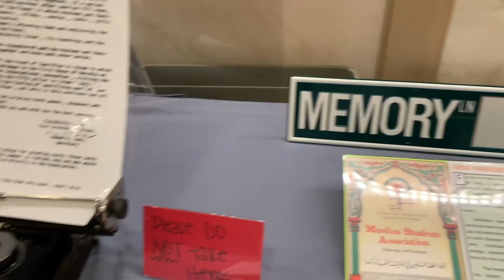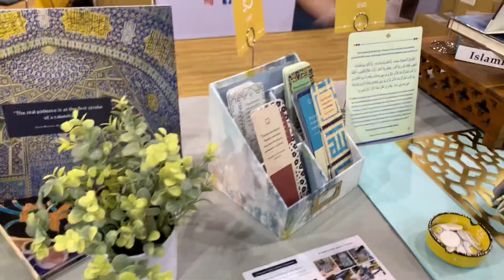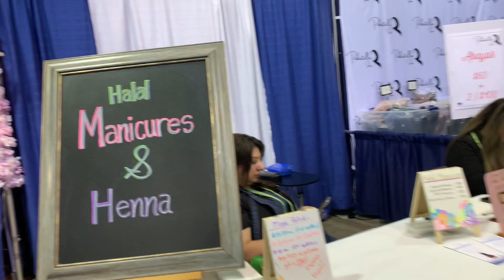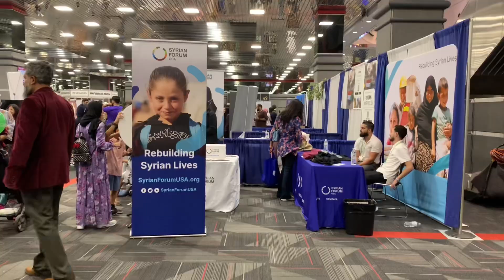ISNA WALKTHROUGH 2023